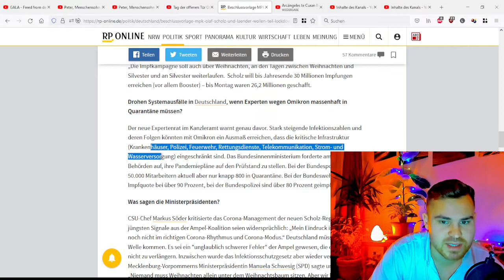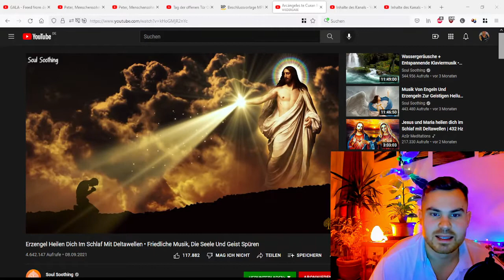Spaltung innerhalb der Familie wegen Impfung/Tests/Corona? Traurig aber wahr!